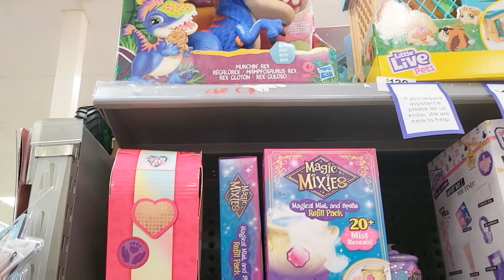MAY AWARD SI TUTI SA SCHOOL AT BOOK WEEK ACTIVITIES ANG CUTE NG MGA BAGETS.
May reward si tuti sa school at ang cutes ng mga bagets sa kanilang book week activities..